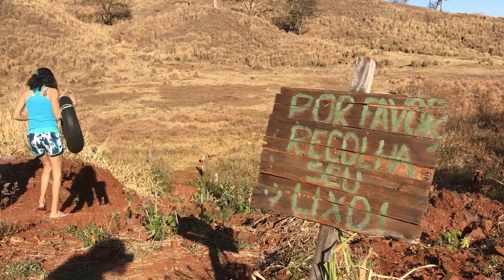CONTATO COM A NATUREZA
BUENOS DIAS FAMÍLIA.
Hoje foi dia de renovar as energias, recarregar as baterias, para uma semana incrível pela frente. GRATIDÃO POR MAIS UM DIA!

PS: tirando os mosquitos foi ótimo 😅

ESCUTA MEU PODCAST

CAMERA DOS VLOGS (uso um iphone mesmo)
iPhone 7, Rosa/Dourado
Câmera Principal com 12 MP
Processador QUADCORE 2.0GHZ
256 GB de Memória Interna
2 GB de Memória RAM
Tela de 4.7"

CAMERA DOS VIDEOS ESPECIFICOS (uso uma camera semi-profissional DSLR)
Câmera Digital Canon EOS Rebel T5i 18MP.
Lente EF-S 18-55mm IS STM, Vídeo em Full HD.

 Informações até importantes,
• Canal do Circo Grock, onde trabalhamos e vivemos